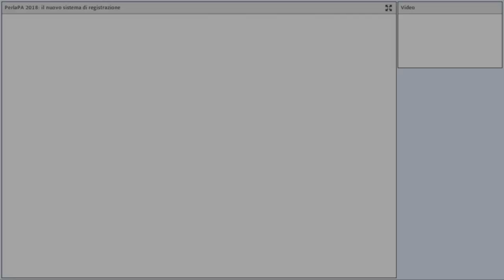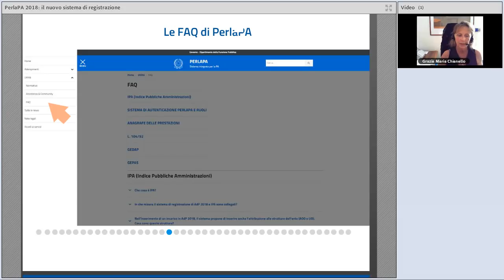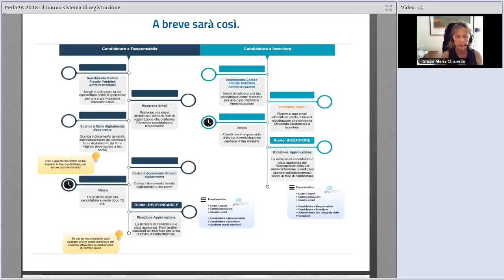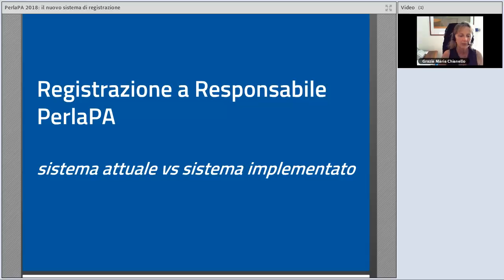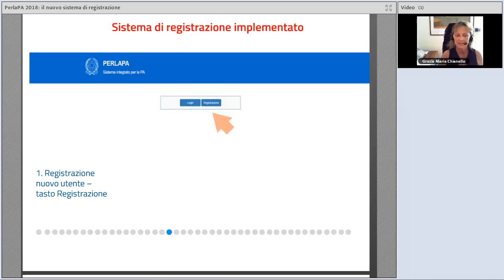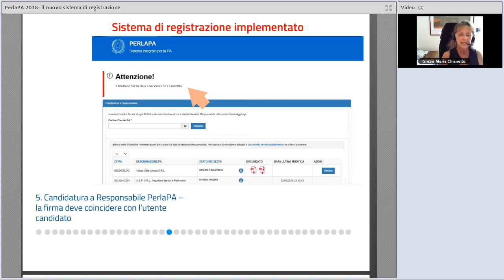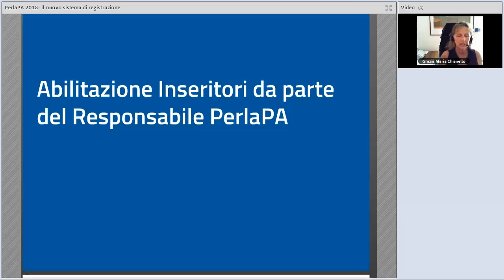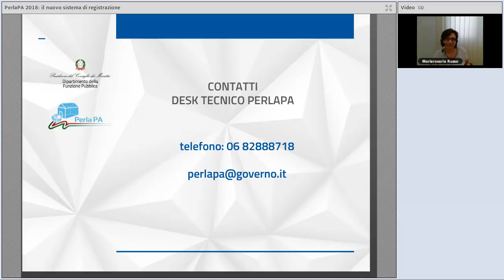PerlaPA2018: il nuovo sistema di registrazione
Data: 06/06/2018